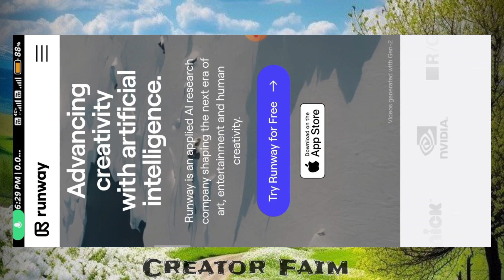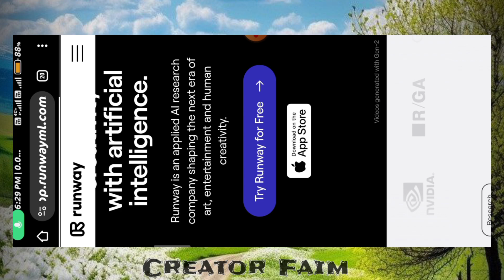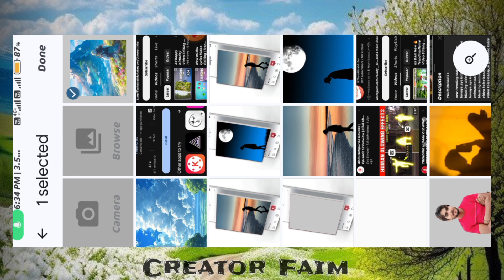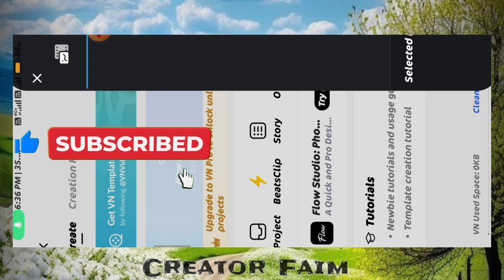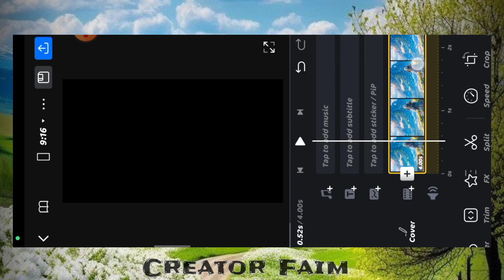Image to Video Ai | Normal Image se Animation Video kaise banaye | how to convert image to anime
Youtube channel kaise banaye | new youtube channel kaise banaye 2024 | how to create a youtube channel

▶ Social Links -

how to convert a normal image into 3d image
normal video to anime animation tutorial